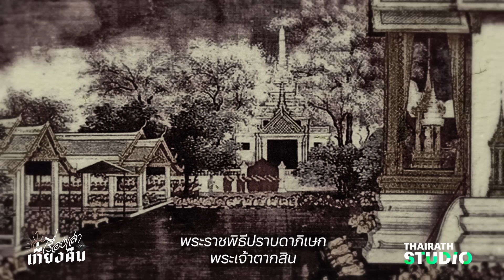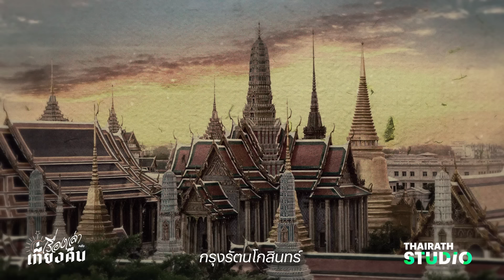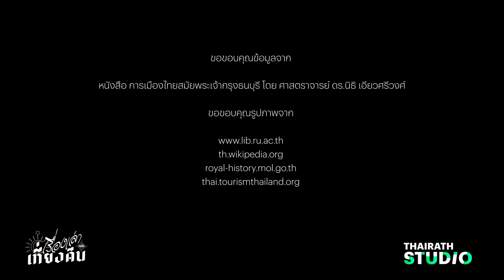ธนบุรีราชวงศ์สั้นที่สุดในประวัติศาสตร์ไทย | เรื่องเล่าหลังเที่ยงคืน EP.10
ในปลายรัชกาลของสมเด็จพระเจ้าตากสินมหาราช เกิดความไม่มั่นคงทางการเมืองและเกิดสงครามครั้งใหญ่ จนมีการก่อกบฏและทำรัฐประหารในที่สุด ทำให้พระเจ้าตาก ต้องถูกสำเร็จโทษ เป็น “จุดสิ้นสุดราชวงศ์ธนบุรี” “ราชวงศ์ที่สั้นที่สุด” ในประวัติศาสตร์ไทย

และเรื่องราวเหล่านี้ก็ถูกลืมเลือนไปจากประวัติศาสตร์ แต่ “พระเจ้าตาก” ก็ยังคงเป็นพระมหากษัตริย์นักรบที่คนจำนวนมากให้ความเคารพนับถือ จนมีการสร้างอนุสาวรีย์และศาลของเอาไว้ให้ระลึกถึง และสักการะบูชามากมาย